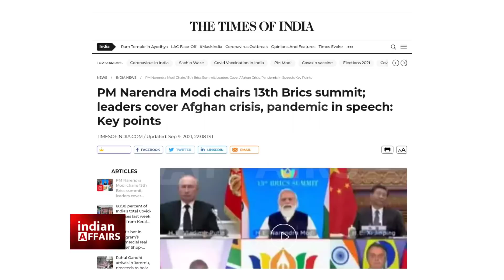India & The Indian Prime Minister Narendra Modi Once Again Surprised Everyone With His Speech